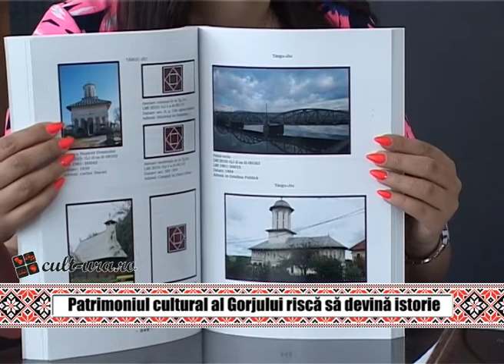Patrimoniul cultural al Gorjului riscă să devină istorie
Invitat: Pompiliu Ciolacu, director Direcția Județeană de Cultură Gorj